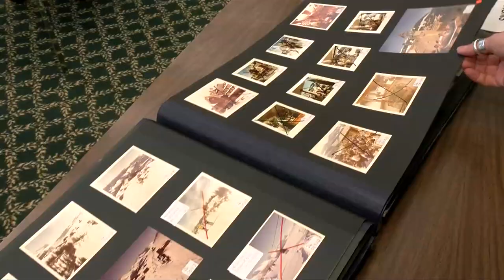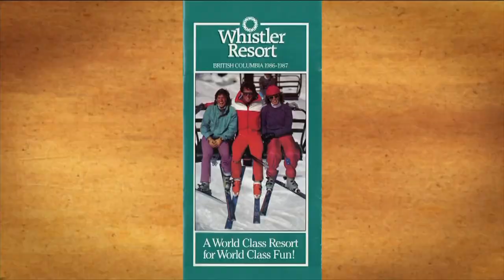This Week in History: Season 7 Episode 23 - Whistler Village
Whistler is famous for it's incredible winter sports, beautiful village and spectacular views. But how did the area come to be developed? Marion Tustanoff, BC Archives Collections Manager, explains that it was around 1858 that pioneers began exploring the region when the Pemberton Trail was opened. From hikers and trappers in the early days to hippies and snow bums in the 1960s, find out how this tiny community became Canada's first resort municipality and a world class ski area.